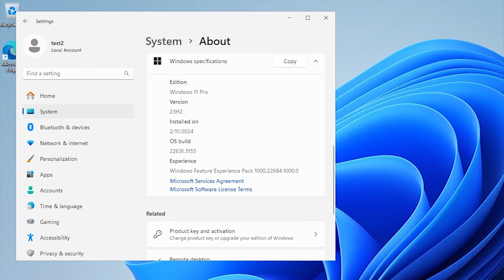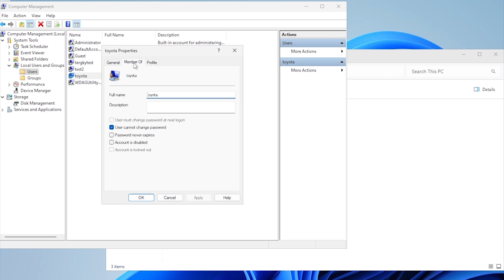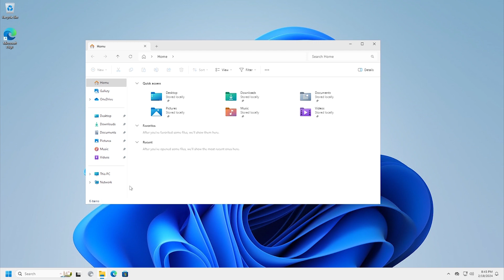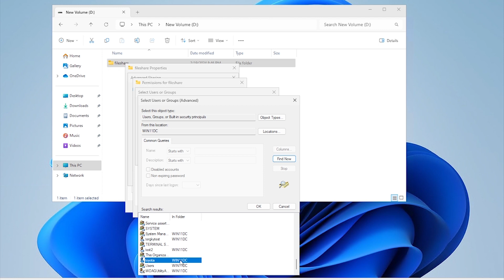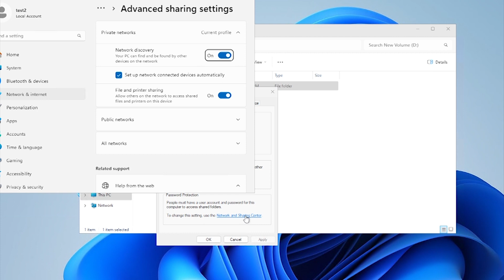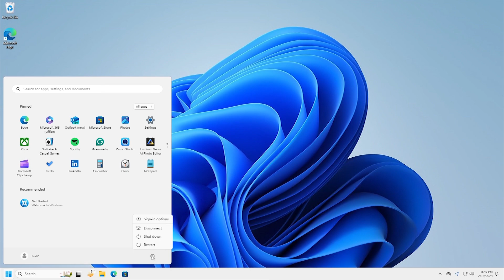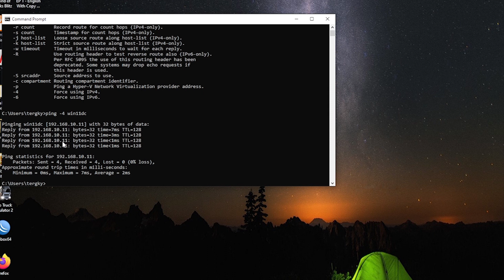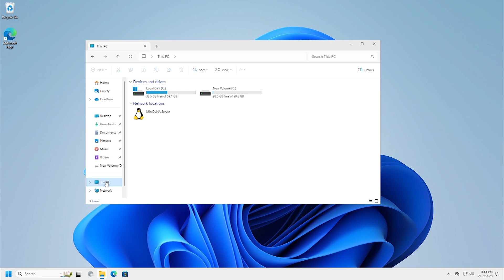windows11 ให้เป็น server แชร์ไฟล์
true money wallet ID : tergky999